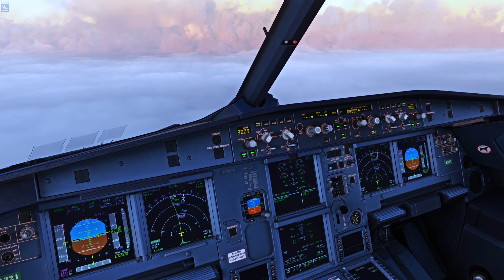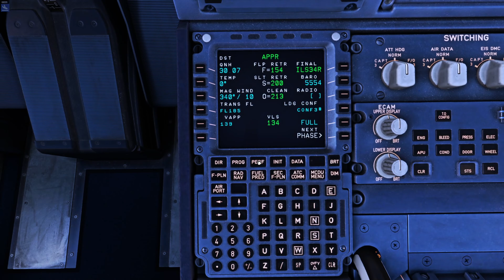Frontier Fenix A321 Sharkles | Sunset & Low visibility landing Denver | 4K Shaders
Frontier Airlines Fenix A321 Sharkles | Sunset & Low visibility landing Denver | 4K Shaders